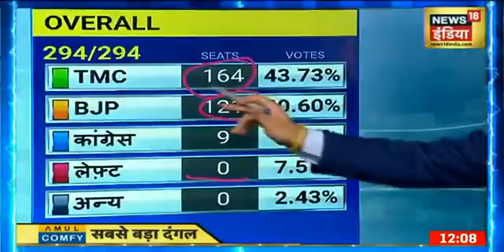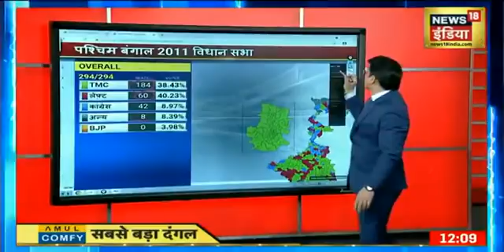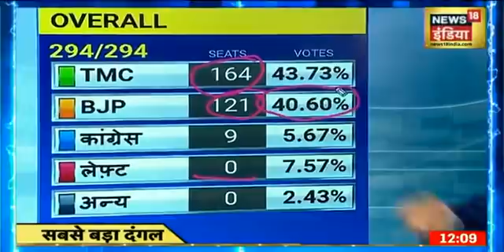Bengal Election 2021: बंगाल में दूसरे चरण का मतदान है जारी, देखिए अबतक के आंकड़े क्या कहते है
बंगाल के 30 सीटों पर आज मतदान, लेकिन सबसे दिलचस्प है नंदीग्राम सीट का दंगल | यहाँ ममता बनर्जी और सुवेंदु अधिकारी की सीधी टक्कर | सुवेंदु अधिकार TMC के खास हुआ करते थे, उन्होंने BJP Join कर ली |